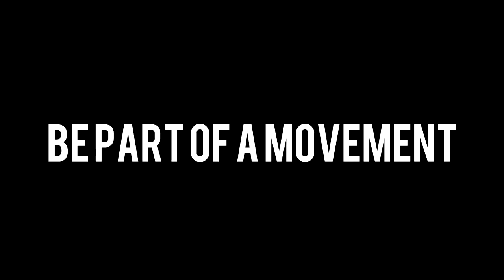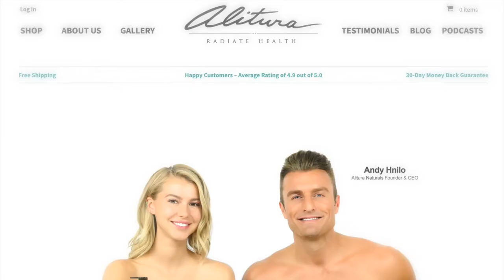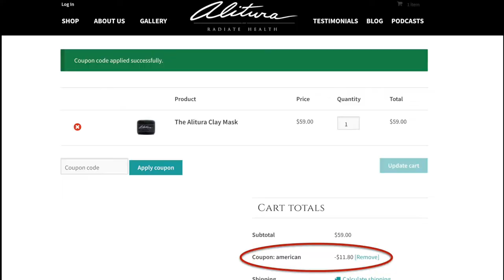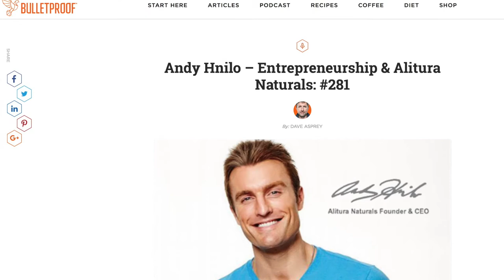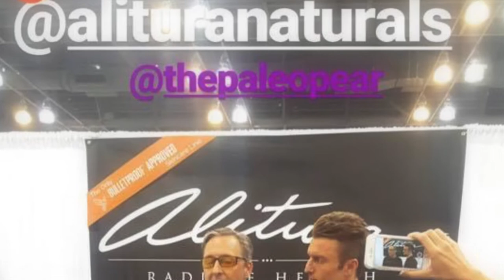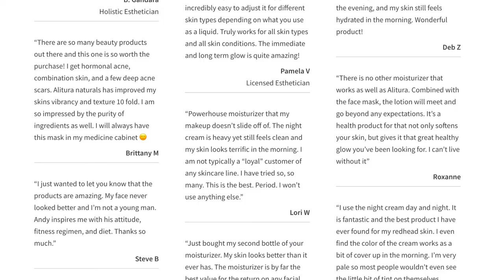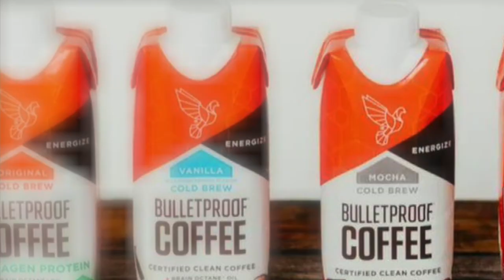ANDY HNILO | THE NATURAL | AMERICAN REAL EPISODE 13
ANDY HNILO | THE NATURAL

Welcome to our 13th episode of American Real, where this week our guest is Andy Hnilo, former star athlete, actor and model turned entrepreneur. After being struck by a series of large vehicles while crossing a busy street March 20th, 2011, Andy woke up in a hospital bed suffering from multiple injuries including a broken jaw and ribs. While recovering, his desperation to heal became his inspiration and in the process he created a wondrous healing mask, followed by a full line of all natural skin care products he named, Alitura.

His journey would bring him together with Dave Asprey, the founder of Bulletproof 360 and Bulletproof Nutrition, where Dave would become a partner in Alitura. When Andy says the products are all natural he means it, confessing most are even edible and some actually taste good.

Andy is a living example of perseverance, determination and the ultimate pursuit of your inner passion.